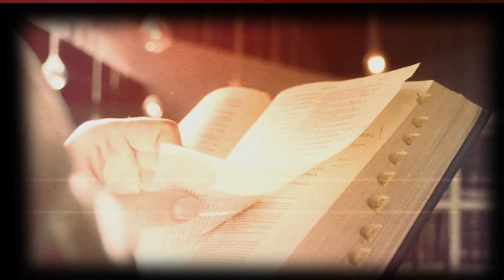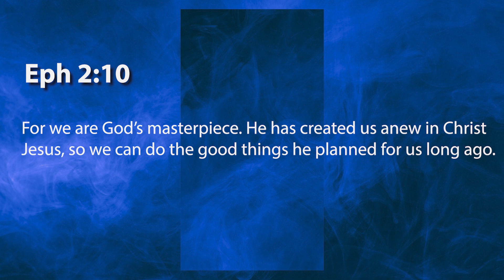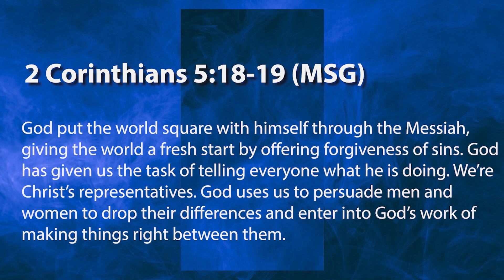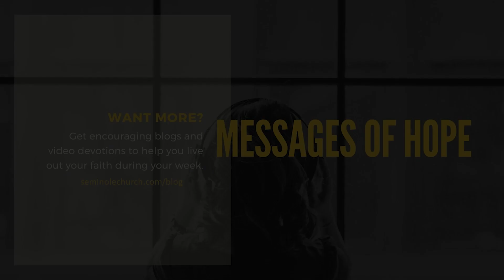How Do I Prepare for Eternity?